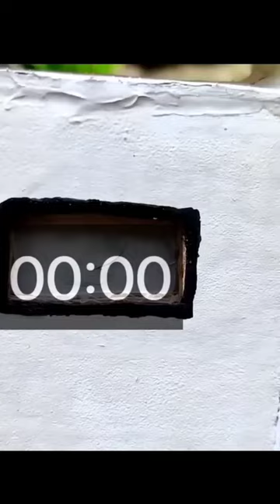power tiller fueling